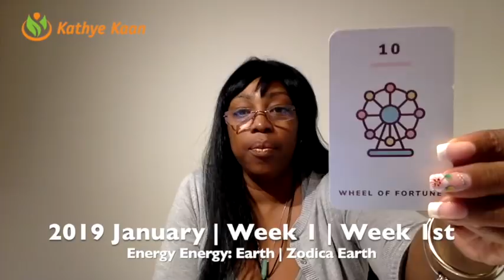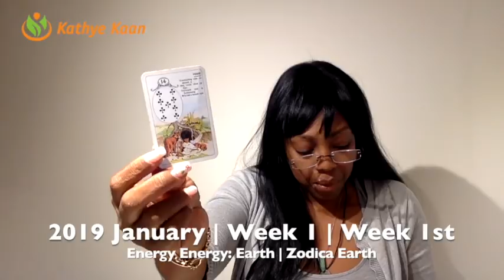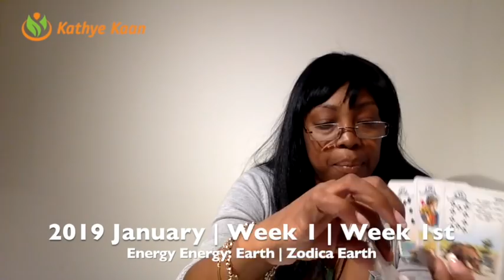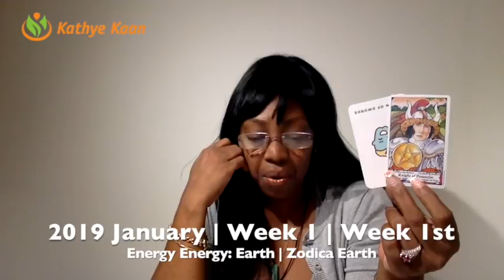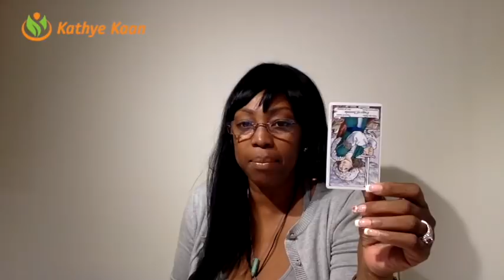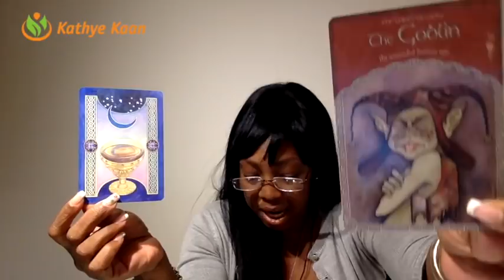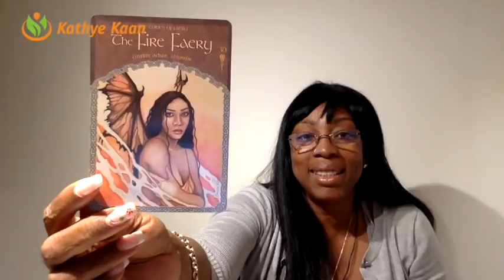OPHIUCHUS Weekly Reading Psychic Tarot | Horoscope | Week 01 | DECEMBER 31 - JANUARY 06